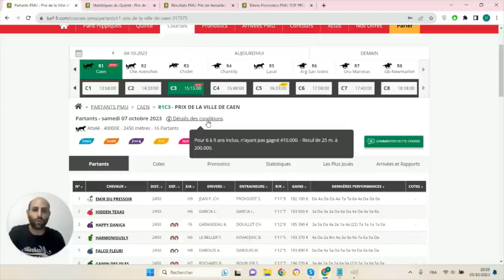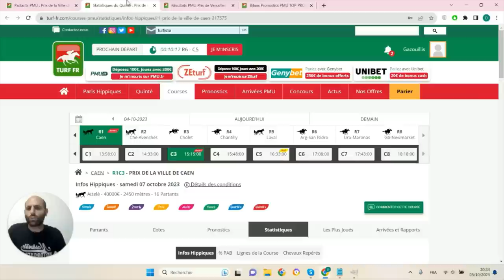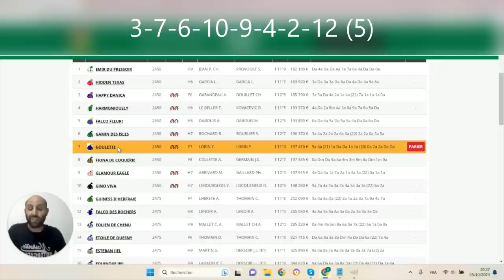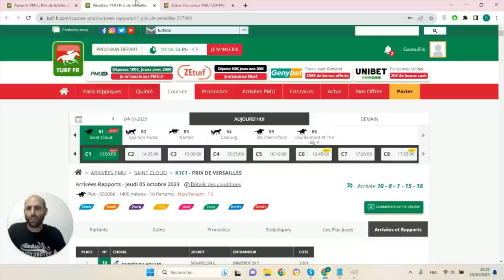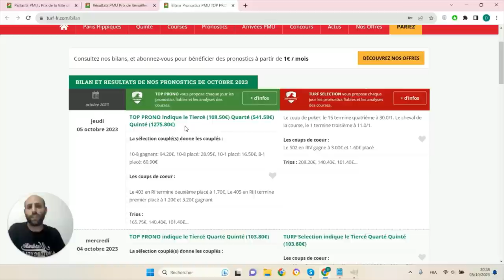PRONOSTICS PMU GRATUIT DE LA MINUTE QUINTE+ DU JOUR SAMEDI 7 OCTOBRE 2023 #317575